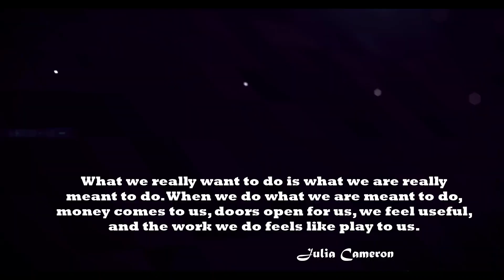Living a Life of Abundance: Inspirational Quotes for Success in Life and Money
In this video, you'll discover the power of abundance in both life and money through inspirational quotes that will motivate and inspire you towards success. Learn how to unlock abundance within yourself and cultivate an abundance mindset for achieving greatness in all areas of your life. From overcoming scarcity to manifesting abundance, this video will provide you with powerful insights and wisdom to live a life of abundance. Get ready to be inspired and motivated towards a life of success and prosperity

Here are some money motivation quotes to inspire you on your path to success:

1-    "Money won't create success, the freedom to make it will." - Nelson Mandela

2-    "The only limit to our realization of tomorrow will be our doubts of today." - Franklin D. Roosevelt

3-   "Money is a tool. Used properly, it makes something beautiful; used wrong, it makes a mess." - Bradley Vinson

 4-   "The secret of getting ahead is getting started." - Mark Twain

 5-   "Money is not the goal. The goal is to make a difference and money is just a means to achieve it." - Simon Sinek

 6-   "Success is walking from failure to failure with no loss of enthusiasm." - Winston Churchill

 7-   "The harder you work for something, the greater you'll feel when you achieve it." - Unknown

 8-  "Money is like a seed, the more you plant it, the more it grows." - T. Harv Eker

 9-  "The best time to plant a tree was 20 years ago. The second best time is now." - Chinese Proverb

 10-  "Success is not final, failure is not fatal: It's the courage to continue that counts." - Winston Churchill

These quotes emphasize the importance of perseverance, determination, and the right mindset in achieving success, including financial success. They highlight the idea that money is a tool that can be used wisely to make a difference and create a positive impact. They also encourage taking action, learning from failures, and staying motivated on the journey towards success.